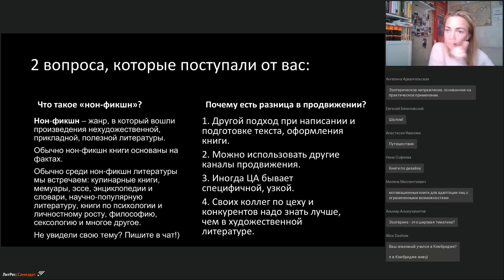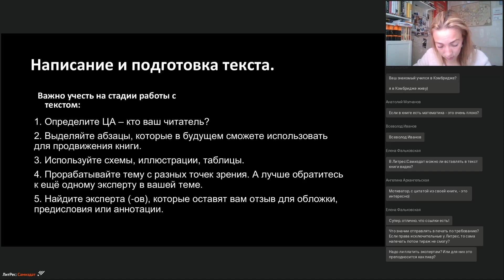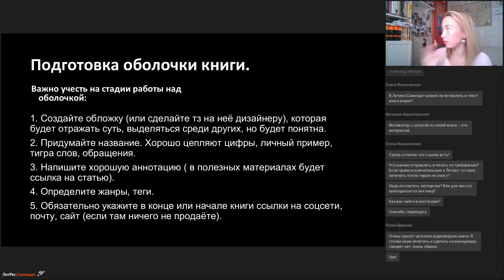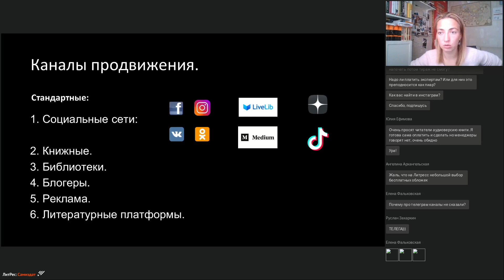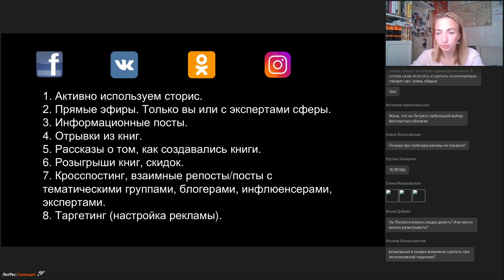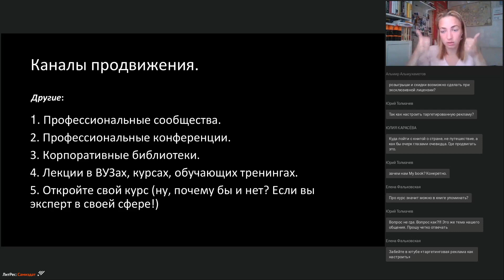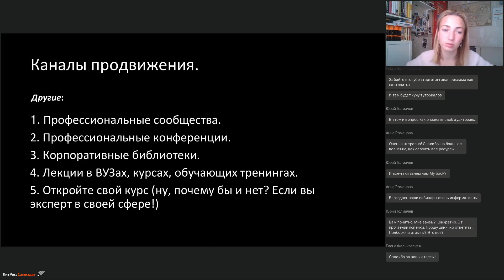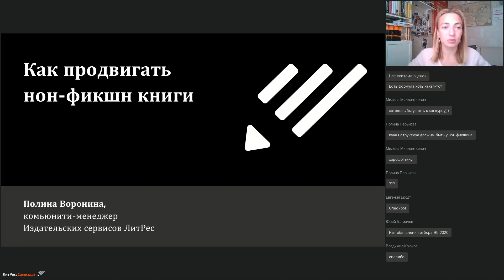Как продвигать нон-фикшн книги?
Как продвигать книги ещё на стадии их подготовки, какие отличительные моменты в продвижении нон-фикшн книг существуют и как помочь целевой аудитории найти вашу книгу.